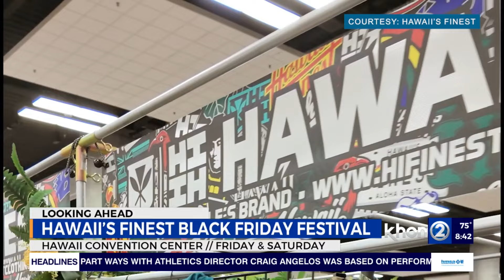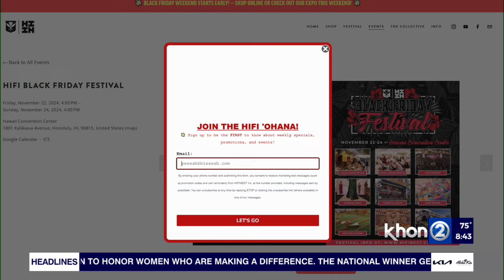Hawaii's Finest is debuting their first Black Friday Festival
Hawaii's Finest Black Friday Festival is a festival featuring the largest Black Friday Sale in the state featuring some of Hawaii’s top brands and designers. There will be Live Music, Monster Truck Show, Fashion Shows, Carnival, Jump Houses and Obstacle Courses along with a brand-new Mini Putt Course.